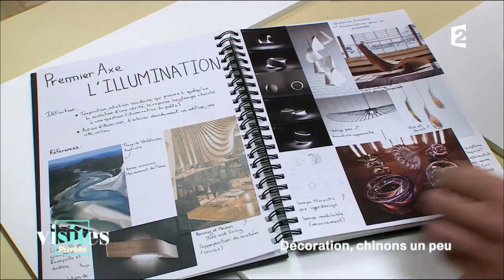L'école Boulle - Visites privées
L'école Boulle transmet depuis 130 ans des savoir-faire séculaires tout en étant à la pointe de l'innovation. Un formidable gardien de notre patrimoine que nous vous proposons de découvrir.